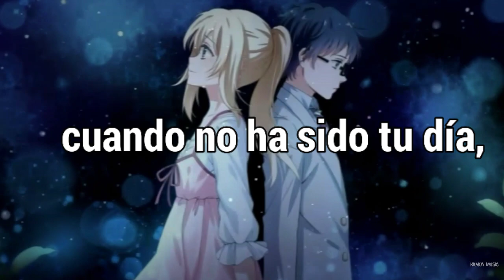Bryce Savage - I'll Be There for You「Sub Español」(Lyrics)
💽Canción: I'll Be There for You

🀄I'll Be There For You significado al español: "Estaré Ahí Para ti"

Personaje de fondo: Kaori y Kousei

『Contactame en:』

📄Lyrics/letra:

So, no one told you life was gonna be this way
Your job's a joke, you're broke and, your love life's D.O.A
It's like you're always stuck in, second gear
When it hasn't been your day, your week
Your month, or even your year, but...

(When the rain starts to pour)
I'll be there for you
(Like I've been there before)
('Cause you're there for me too)

You're still in bed at ten and.. work began at eight
You've burned your breakfast, so far, things are going great
Your mother warned you there'd be days like these
But she didn't tell you when the world has brought
You down to your knees that...

No one could ever know me
No one could ever see me
Seems you're the only one who knows
What it's like to be me
Someone to face the day with
Make it through all the rest with
Someone I'll always laugh with
Even at my worst, I'm best with you

@BryceSavageOfficial - I'll Be There for You「Sub Español」(Lyrics)